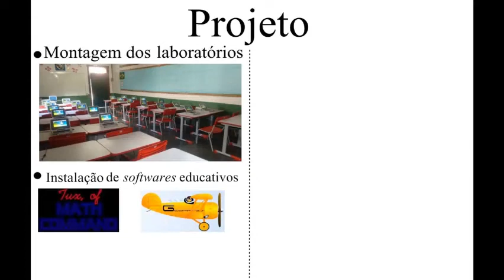Pitch: Projeto Tiradentes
Projeto Tiradentes